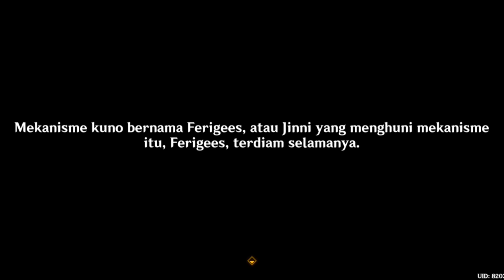Cara Melawan Penjaga Elernal Oasis Genshin Impact